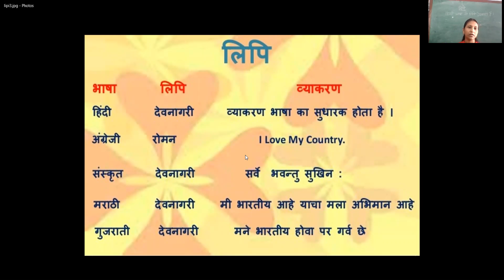भाषा की लिपि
नमस्कार दोस्तों !!!

भारत कोचिंग इंस्टिट्यूट में आपका स्वागत है ।
आज हम हमारी भाषा की लिपि पर चर्चा करेंगे।

Our Channel : Bharat Coaching Institute